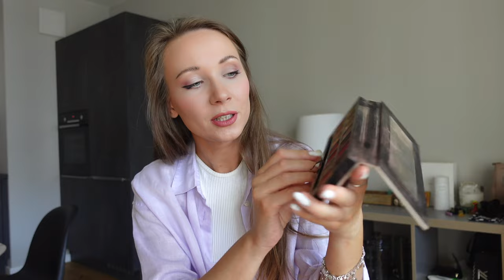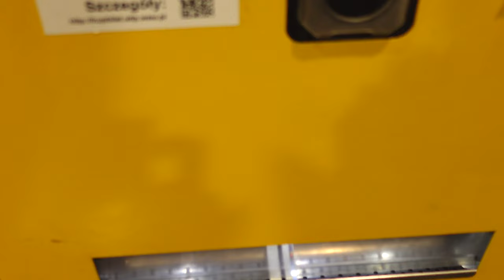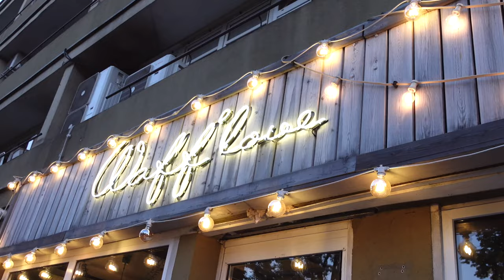LUXURY HAIR TOOL & NAP DRESS UNBOXING - GRWM FOR A DATE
ZUVI HALO & NAP DRESS UNBOXING - GET READY AND GO ON A DATE WITH ME IN WARSAW
To do my hair I am using Zuvi Halo Hair Dryer
I am wearing a new dress from Hill House Home.
It really helps me connect with people who are interested in watching my content too.

00:00 Life update
03:10 Home outfit
03:55 Blush Dior Backstage
04:43 Eyeshadow palette Anastasia Beverly Hills - Modern Renaissance
05:49 Lipstick Chanel Velvet Extreme
06:29 Lipliner MAC
07:30 Lipstick Charlotte Tilbury Pillow Talk
09:00 About Zuvi Halo Hairdryer
20:01 Using Zuvi Halo Hairdryer
24:03 Slippers UGG
25:01 Jewellery APM Monaco
25:25 Perfume Dior Eden Roc
26:36 Nap Dress by Hill House Home
33:01 My outfit for a date night out
33:49 Dinner at Friday's in Warsaw
34:28 Bukowski Toy Shop in Warsaw
35:08 Walking in the Old Town of Warsaw
37:58 Waffles spot in Warsaw - Waff'love